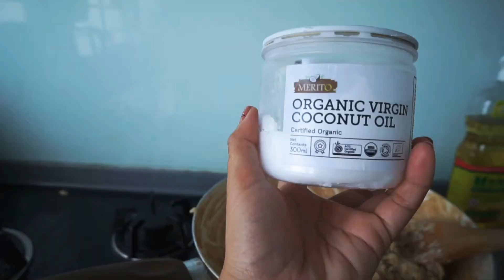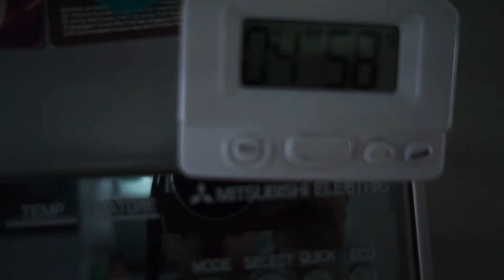Making a suman